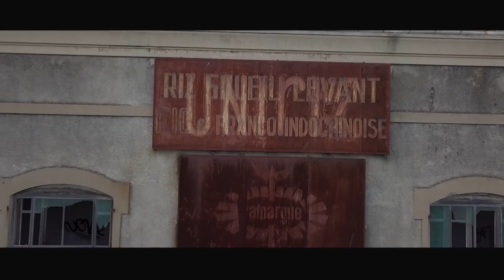La rizerie Port Saint Louis du Rhône le gabian Sud Drone System